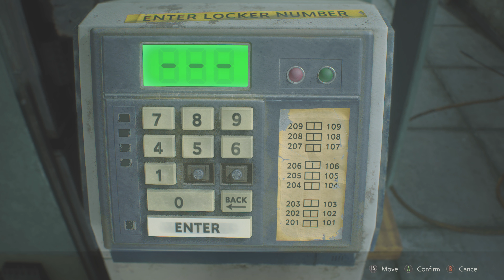Resident Evil 2 - Xbox Series X Gameplay 4K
Resolution Mode 2160p 60fps
Ray Tracing Mode 2160p 30-60fps
High Frame Rate Mode 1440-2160p 120fps